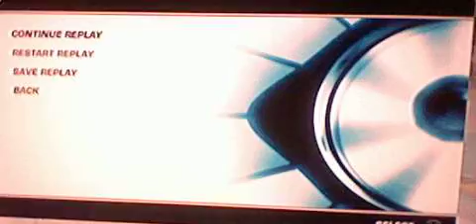Alonso vs Shumi - F1 CE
Nice little onboard replay of last lap at Indianapolis.
Might want to turn up the volume. bad sound